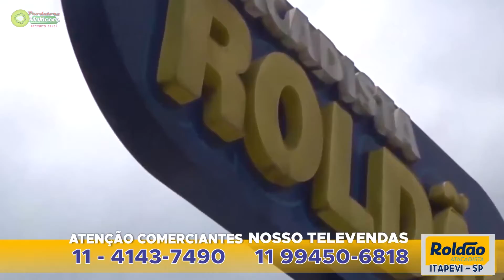ROLDÃO Atacadista - Oferta 11 a 17 junho 2021 - Produtora Multicom Brasil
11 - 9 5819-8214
Produtor / Diretor  -  Waldo Terra
Jornalista e Apresentador - Henrique Baldassare